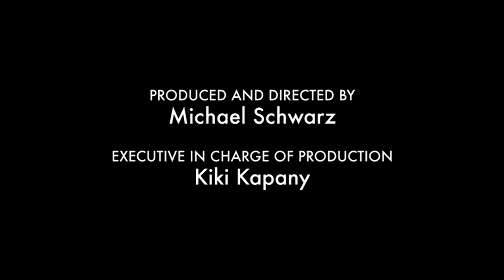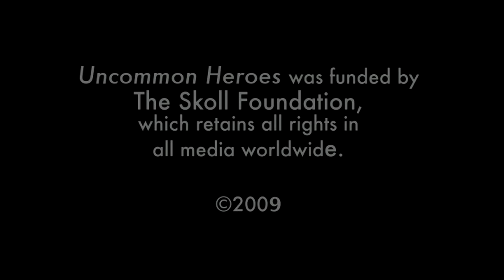Center For Digital Inclusion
Rodrigo Baggio had his first contact with computers at the age of 12 by his father, an information management specialist. During his adolescent years, he volunteered helping street children and mobilizing workers for a day nursery in the slums. At that time, the technology revolution was having a tremendous impact on Brazil, yet, instead of creating opportunities for all, it was creating another social divide. Rodrigo dreamed of how he might combine his desire to improve the lives of the poor with his passion for technology. In 1995, with a collection of secondhand computers and volunteer teachers, Rodrigo founded the Center for Digital Inclusion (CDI) to teach people how to use technology to improve their communities and their lives.